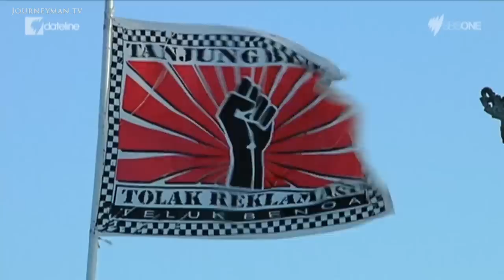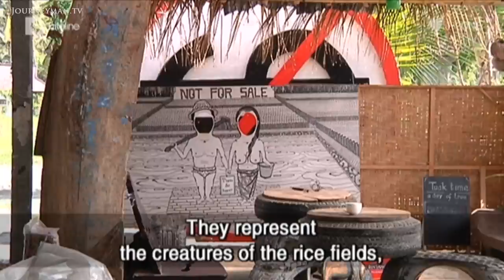Mountain Of Tourist Landfill Threatening Bali's Paradise (2014)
The Battle for Bali (2014): More than 10 million people visit Bali each year, almost three times its local population. It is a huge stress on its resources, but with tourism so important to its economy, how can the competing demands be met?

Many thousands of cubic metres of waste are dumped everyday in Bali. A new local site not to be found on the tourist trail is Mount Rubbish. Worse still, the toxic run-off from this mountain of waste filters into Bali's source of drinking water. "We are being poisoned by this pile of rubbish", says environmental activist Moko. But garbage is not the only problem; Bali's development is based on foreign exploitation, which has made locals feel that their very way of life is under threat. Many Balinese now believe that keeping culture and traditions strong could be their last defence. "We Balinese should take the move to save Bali, before it's too late", a local campaigner explains.